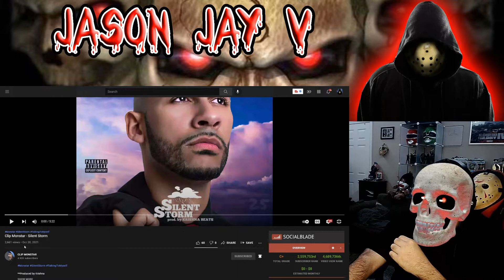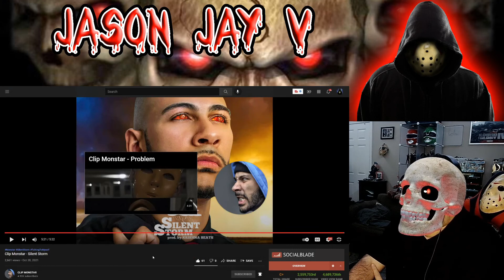Clip Monstar || Silent Storm || Hispanic Rapper Reacts